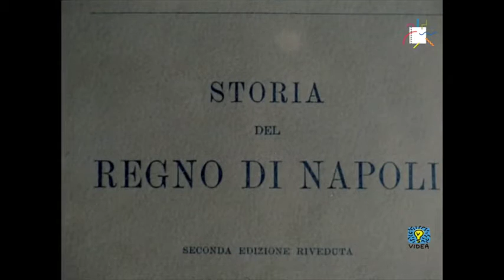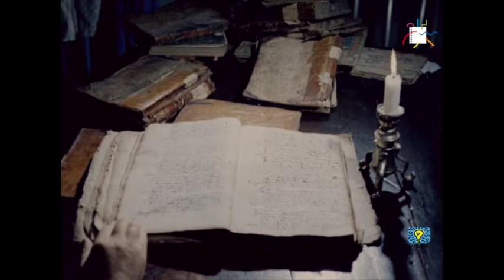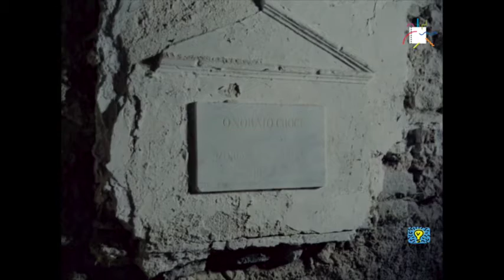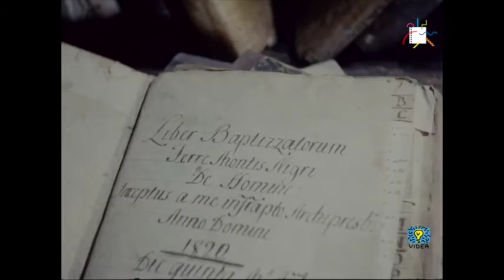Due paeselli d'Abruzzo (Francesco De Feo, 1966)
Fotografia: Maurizio Salvatori

Benedetto Croce in appendice della sua opera "Storia del Regno di Napoli" colloca un saggio intitolato "Due paeselli d'Abruzzo". I due paeselli sono Montenerodomo in provincia di Chieti e Pescasseroli provincia de L''Aquila. Il documentario attraverso le parole di Croce offre una panoramica di questi bellissimi luoghi dell'Abruzzo.